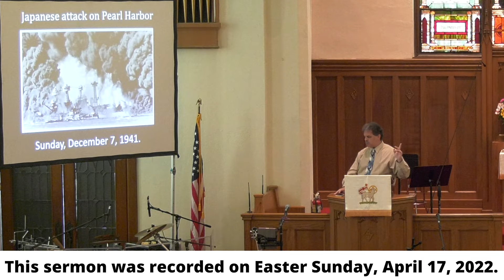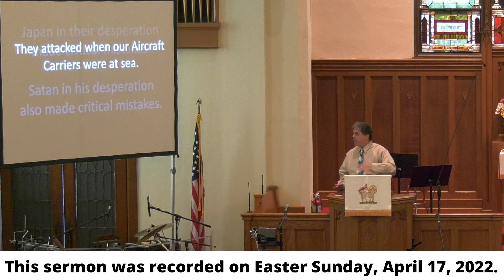4.24.2022 - MESSAGE ONLY – New Cumberland First Church of God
"Evil Errors.  The Victory is Won!"

This video contains the message from our physical gathering on Easter Sunday, April 17, 2022.  A recording of the entire worship service can be found on the church's Facebook page.

Physical Gatherings are held on Sundays at 8:30 am and 10:45 am:
New Cumberland First Church of God
323 Reno Ave
New Cumberland, PA  17070

Online Worship Services are on Sundays at 10:45 am